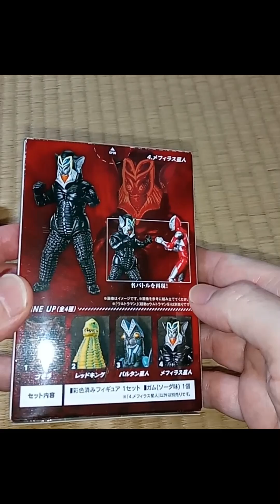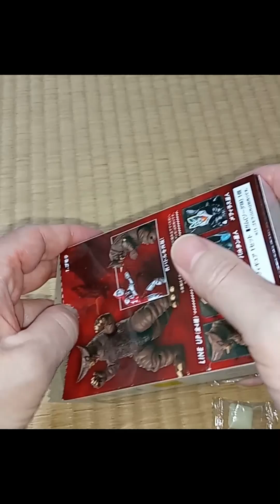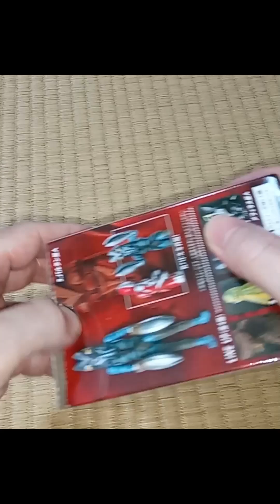[開封] 食玩 超動αウルトラ怪獣 No.1ゴモラ No.2レッドキング No.3バルタン星人 No.4メフィラス星人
超動αウルトラ怪獣

『超動αウルトラ怪獣』とは、『超動αウルトラマン』シリーズと合わせて遊べる、ウルトラ怪獣にフォーカスした新シリーズです。
第1弾はゴモラ、レッドキング、バルタン星人、メフィラス星人の全4種を収録いたします。同時発売の「超動αウルトラマン9」(別売り)収録の「3.ウルトラマン」と組み合わせて遊ぶことができます。

●彩色済みフィギュア一式(全4種)
1．ゴモラ
2．レッドキング
3．バルタン星人
4．メフィラス星人
●ガム（ソーダ味）1個